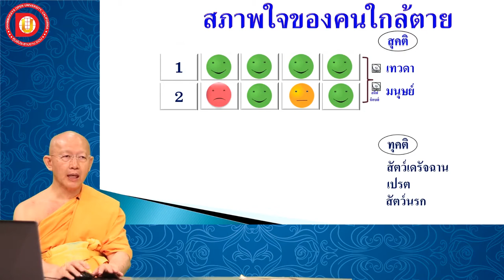EP.32 บทที่ 4 .2 .2 สภาพใจตอนใกล้ละสังขาร 2. จิตผ่องใสมากกว่าเศร้าหมอง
ข้อ 4 .2 .2 สภาพใจตอนใกล้ละสังขาร  2. จิตผ่องใสมากกว่าเศร้าหมอง